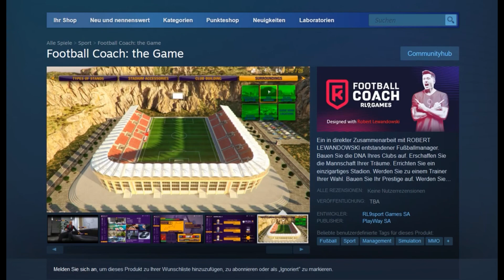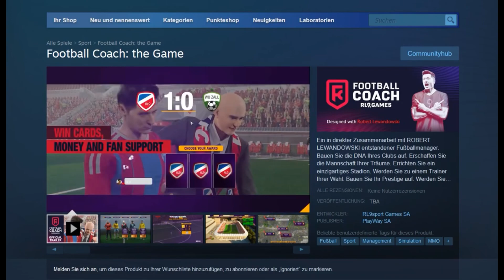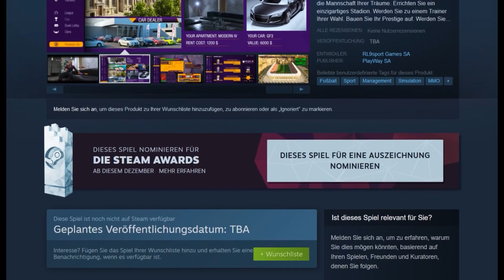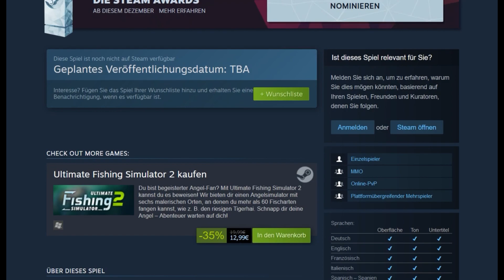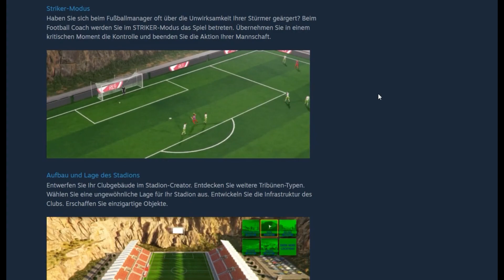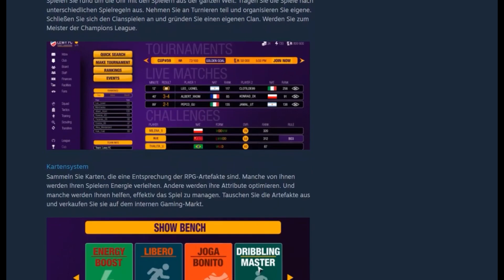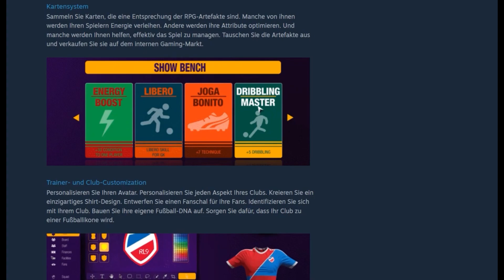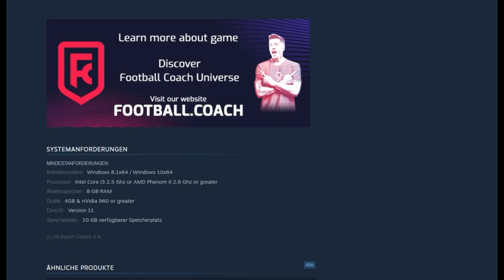NEUES FUSSBALL SPIEL⚽️ PREVIEW zu Football Coach: The Game ⚽️